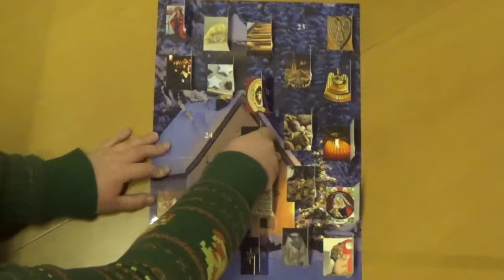Advent Calendar 2017 - Day 22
Welcome to my Advent Calendar 2017!